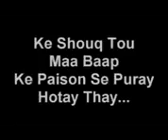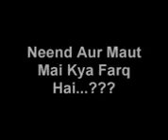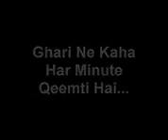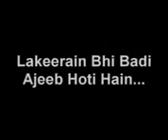Naveed Iqbal Islamic Clips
لوٹ جا تا ہوں واپس گھر کی طرف ہر روز.!!!
( نوید اقبال )